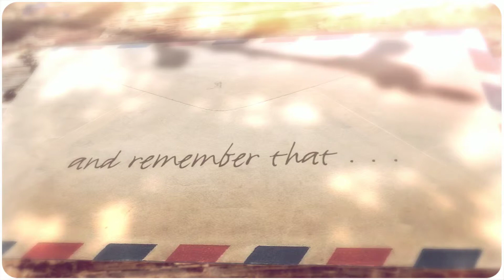Have a great New Year - Lofts at SoDo